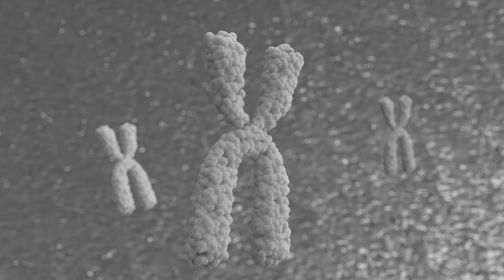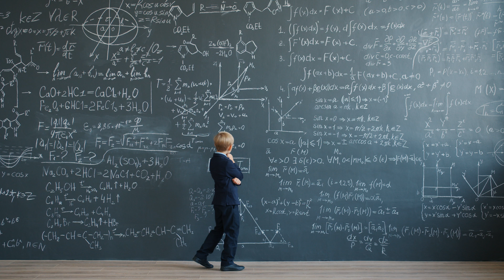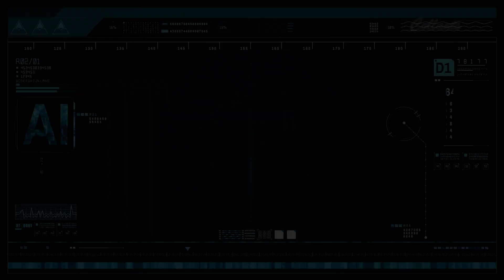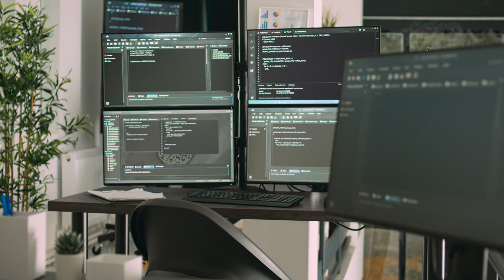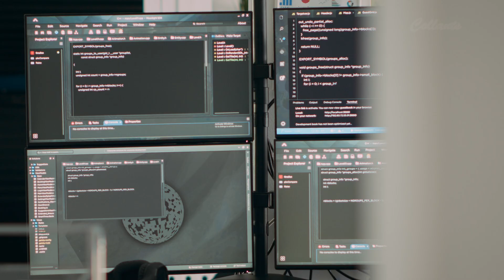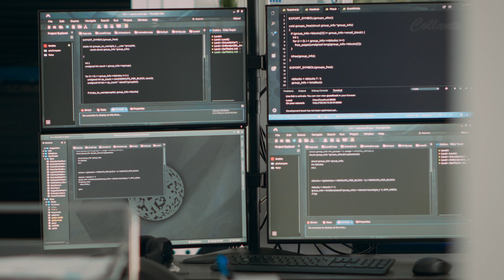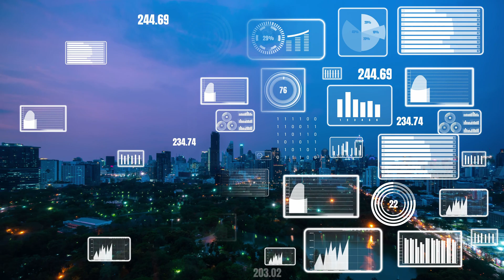AL FILO DE LA SUPER INTELIGENCIA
¿Te preguntas qué sucedería si las máquinas te superaran todos los aspectos? ¡Prepárate para descubrirlo en este video emocionante e intrigante sobre la Super Inteligencia! En este episodio, vamos a explorar las inquietantes preguntas sobre cómo podrían las máquinas estar dotadas de una inteligencia extrema y aprender de forma ilimitada para tener habilidades cognitivas que van más allá de lo que podemos imaginar. Algunos creen no ocurrirá hasta mucho tiempo más en el futuro, mientras que otros creen que estamos a las puertas de una época fascinante e incluso aterradora.

¿Seremos super inteligentes y tendremos una inteligencia extraordinaria? Podría ser y aquí analizaremos cómo podríamos lograrla.

Pero eso no es todo, ¡también vamos a examinar las posibles aplicaciones de la Superinteligencia en nuestras vidas! Imagina vivir más y mejor gracias a la tecnología de inteligencia artificial que ayudaría a detectar enfermedades temprano, hacer diagnósticos precisos y planificar tratamientos. Además, podría ayudarnos a manejar de manera más eficiente nuestros recursos naturales y reducir el daño al medio ambiente. ¡Incluso podría ayudarnos en la conquista del espacio con su inteligencia superior!

¿Quieres saber más? ¡No te pierdas este apasionante episodio! Este video es perfecto para aquellos interesados en temas de inteligencia artificial general (IAG), también conocida como inteligencia artificial fuerte (IAF), tecnología y futuro.

Collants